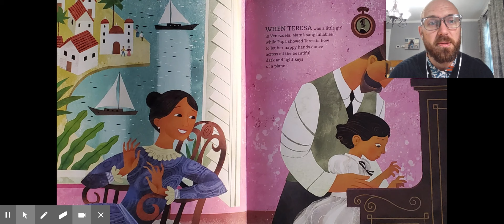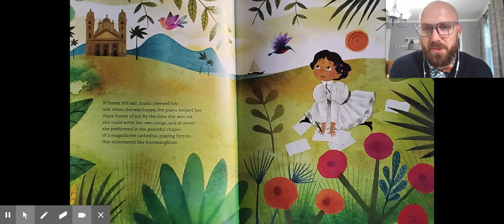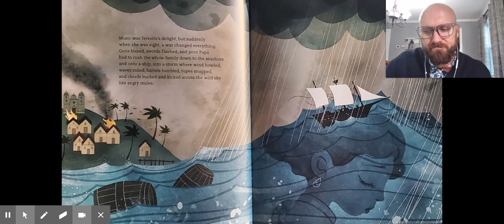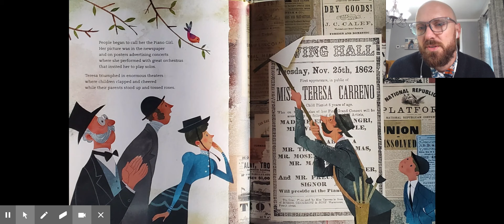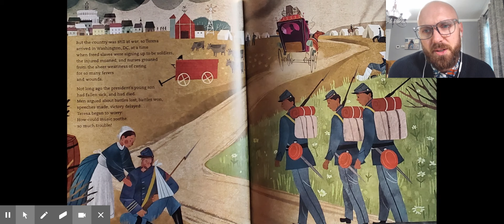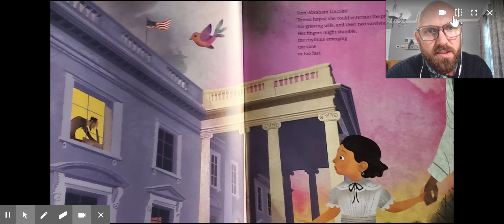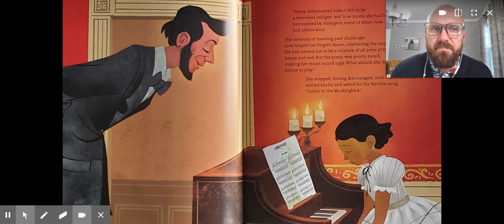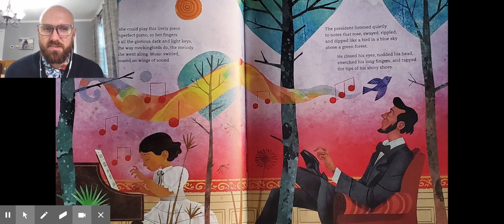Dancing Hands - YouTube